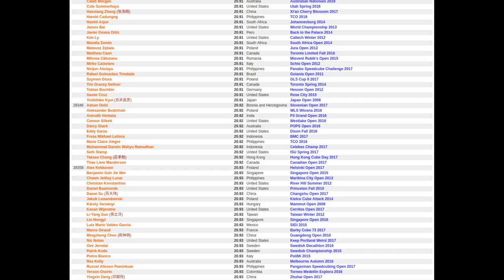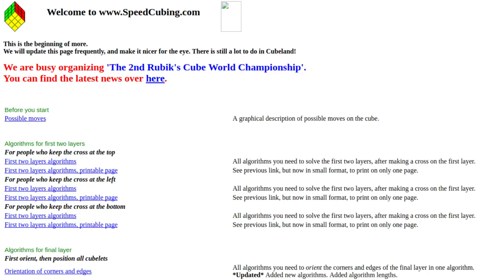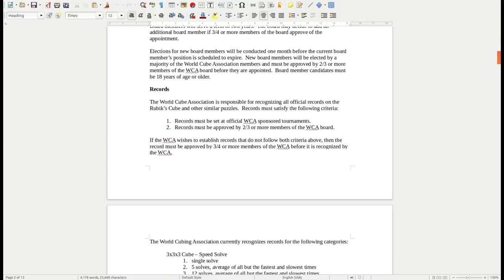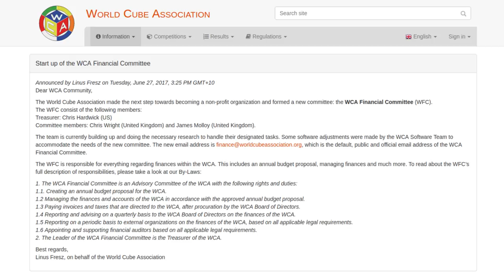A Brief History of the WCA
The World Cube Association is probably the most important speedcubing organisation today. It keeps competitions fair, it keeps track of world records, and it lets everyone have a good time. But how did it get started?